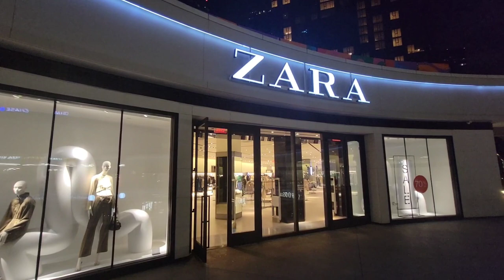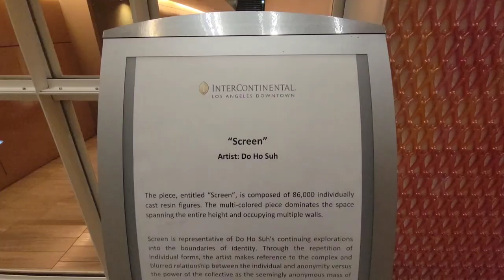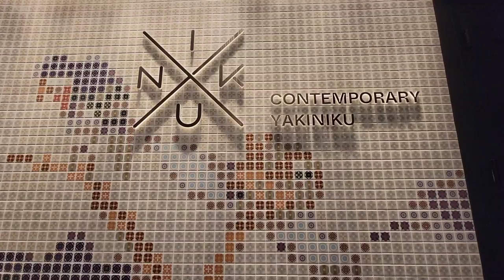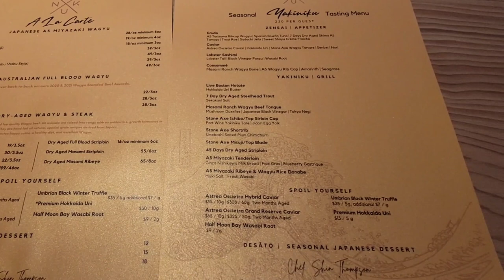Best NEW Steakhouse | NIKU X | Japanese Wagyu | Los Angeles | Valentine's Day Dinner | Tasting Menu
We tried this NEW Steakhouse in Los Angeles NIKU X which is the same owners with X Pot & Wagyu House for our Valentine's dinner. We opted with the Seasonal Yakiniku Tasting Menu for $230/pp (Feb 2023) and this comes with 14-15 coursed menu that features rare seafood combinations and a taste of wagyu from all around the world. The main course highlights 7 different cuts of wagyu with different flavor and texture profiles for you to enjoy. This is an interactive experience that is great for groups of 2-6 guests.

NIKU X offers a refreshing take on the elevated dining experience. We encapsulate high-level Japanese mastery through its distinct artisanal Japanese cuisine and traditional craftsmanship. Sister brand of the world famous, The XPot, NIKU X alters the perception of the classic yakiniku, a traditional Japanese technique utilized to grill meats.
The restaurant is situated in Suite 212 of the tallest building in Los Angeles, The Wilshire Grand Center. NIKU X boasts a contemporary interior with tile mosaics and ultra-modern Robatayaki grills. An open kitchen concept and robot servers are just some of the restaurant’s attributions, as NIKU X celebrates state-of-the-art design and innovation.

With Michelin-starred Chef Shin Thompson leading our team of highly decorated chefs, NIKU X emphasizes Japanese cuisine with global influences.

Our menu curation is meant to transport guests one course at a time. Our certified Japanese A5 Wagyu is sustainably sourced from our privately-owned farm. We are proudly transparent and conscious in our extensive process and preparation of Yakiniku. Part of our story is showcasing NIKU X’s specialty cuts that combine traditional flavors with a modern and multicultural spin. Enthrall your senses with dishes that embrace the usage of rare ingredients: scorpionfish and exclusively grown Japanese vegetables. Hope you guys will enjoy.

💥 2022 NEW Conrad Las Vegas at Resorts World Premium View King Room Tour | Casino Resort Las Vegas